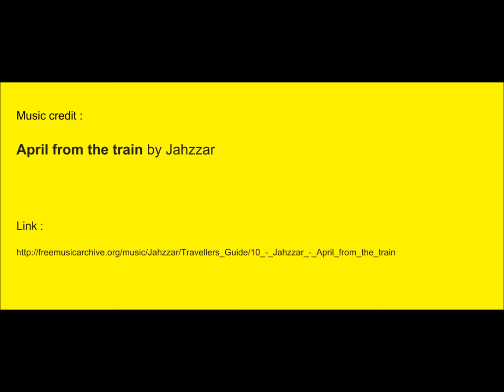มุมมองราคาทองคำ(แบบคลิป) 07-04-2560